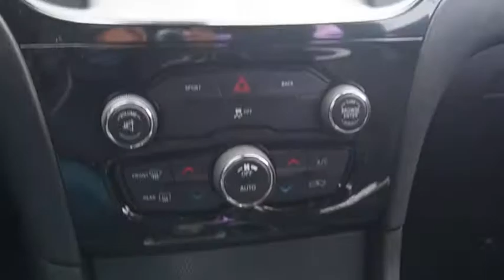2016 Chrysler 300 Austin TX 269891U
2016 Chrysler 300 S

South Point Dodge Chrysler Jeep Ram
5210 S Ih 35 Frontage Rd